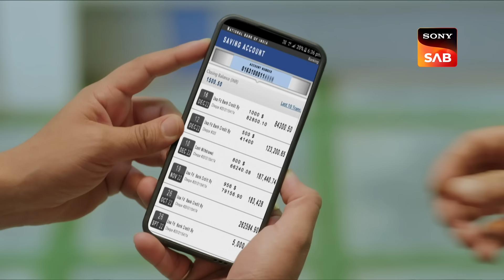Dilpreet Ke Usool - Dil Ki Baatein - Full Episode - EP 22 - 5 Jan 2023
Episode 22: Dilpreet Ke Usool
Khushwant confronts Dilpreet and his family for spreading fake news about the land's gold presence. Khushwant accuses Dilpreet of forgery, along with his son Mandeep. Khushwant even shows some international financial transactions in Dilpreet's bank account. Although Amrita decides to stay back at Hoshiarpur after Veer's words, After all the conundrums and the false allegations against her father, will she stick to her decision?

Episodes No - 22, 5 Jan 2023